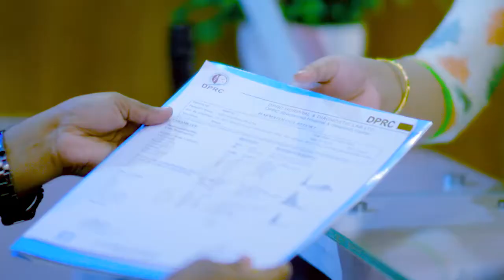এক্সিডেন্টে পঙ্গুপ্রায় মানুষটিও যখন সুস্থ হয়ে ফিরে যায় | Disability Patient Treatment